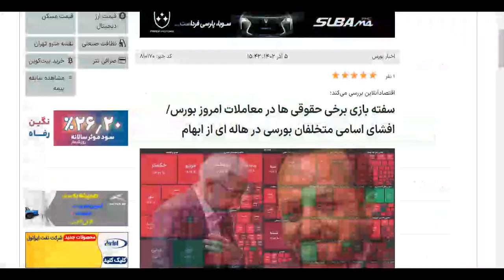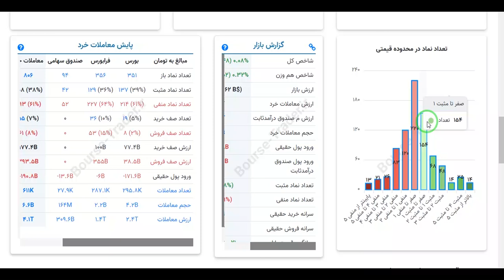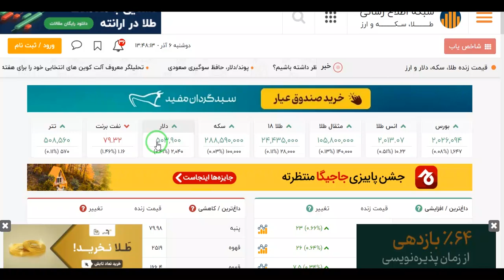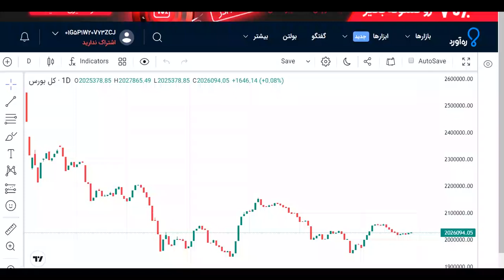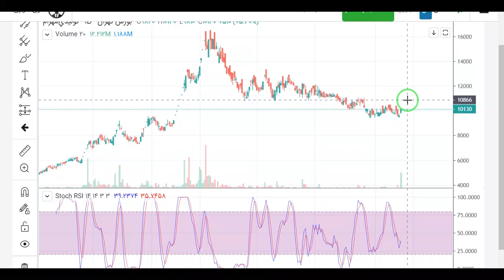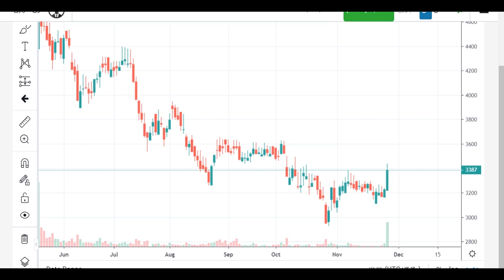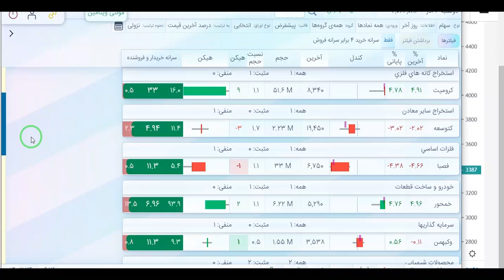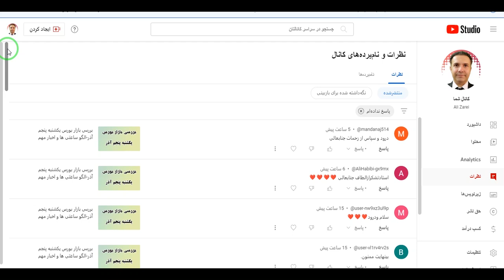بررسی بازار بورس دوشنبه ششم آذر-الگو ساعتی ها و اخبار مهم